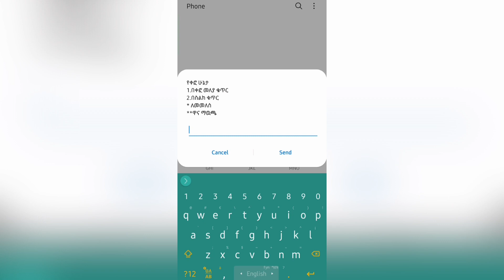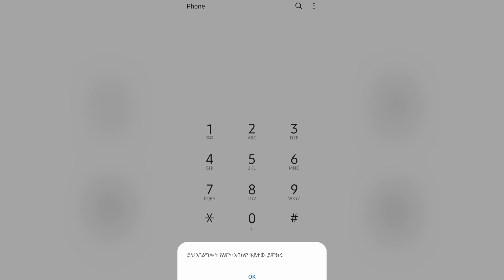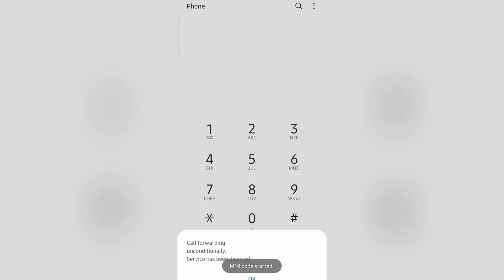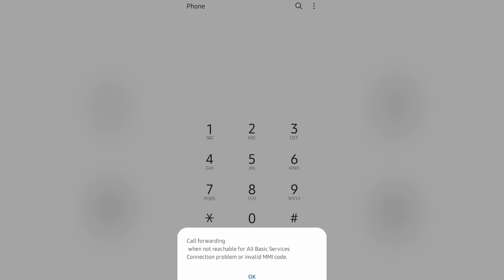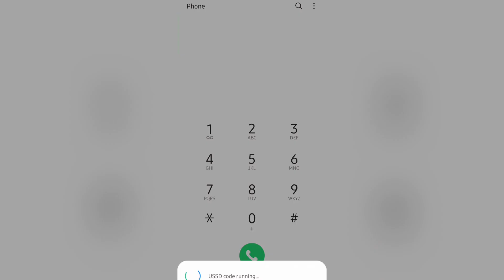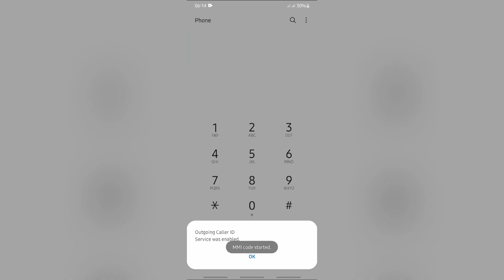የኢትዮ ቴሌኮም ሚስጥራዊ ነገሮች /ethio telecom secret codes/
ethiotelecom secret codes